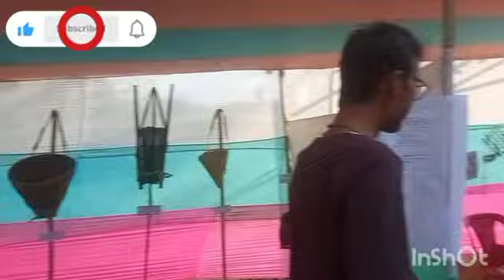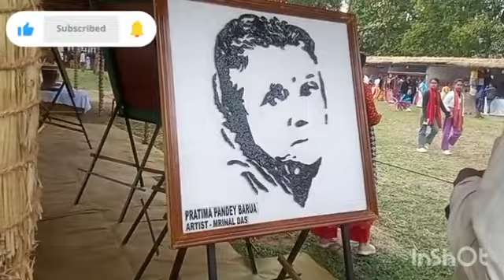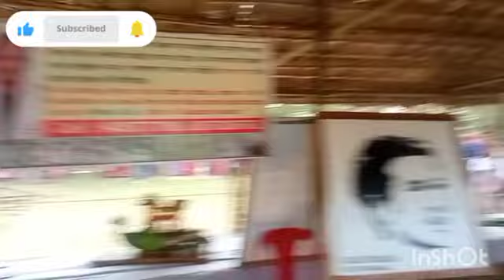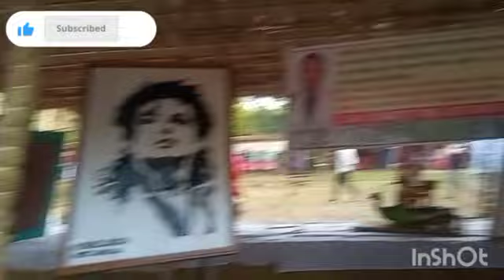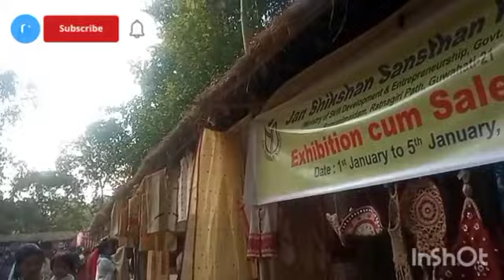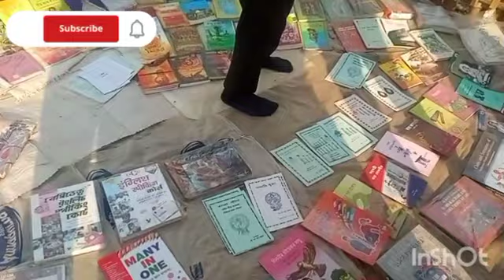finally chandubi mela palu he. chandubi mela. chandubi picnic place. in assam. vlog video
wallcome to sudipta motor vlog YouTube channel.

finally palu he chandubi mela at ater aru moja lagibo karn mela t aekhn nhi 3nikhan ashi so unmetered  moja lagi bo apna lukark video sai.

jeter ai jai chandubi. mela চিজন নট জাব। chandubi mani hol yaad son to thaki aru dubi mani son to khunkali dom jai so chandubi.

                   ( chandubi picnic place)

                        ( chandubi mela)